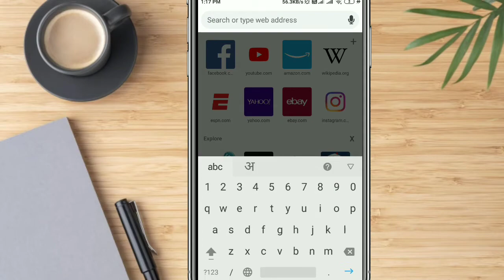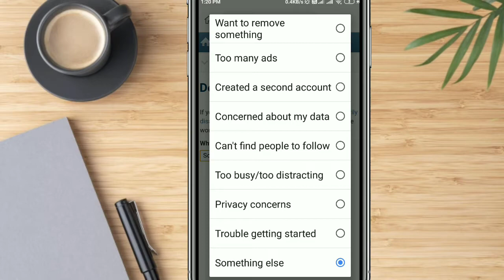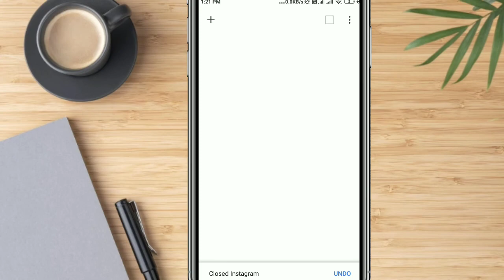How To Delete Instagram Account Permanently | Instagram Account Delete Kaise Kare Permanently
Hello dosto hamare youtube channel tech web me aapka swagat hai , aajke is video me hum janenge kaise aap apne social media platform Instagram ka account kaise delet kar sakte badi aasani se. Bahot se dosto ki pareshani hai ke instagram ka account kaise delete kare samajh nahi aata na koi option aata hai isi ke liye ye vudeo apke liye hai.